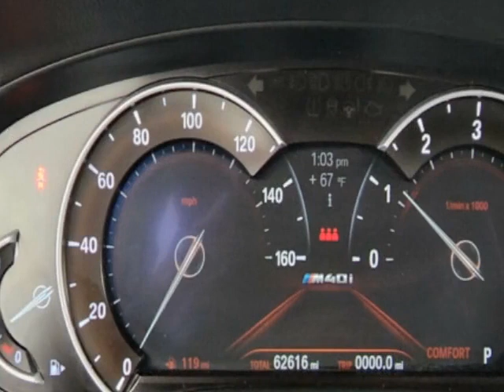2018 BMW X3 M40i Sports Activity Vehicle - Jersey City, NJ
New Jersey State Auto Used Cars, Jersey City, NJ - BMW X3 M40i Sports Activity Vehicle Leather Sunroof Navigation Reverse Camera
🚙 Get A Pre Approval 🚗 FINANCE 💰 Temp Plates & Titles ⭐️
😃 We handle all the DMV paperwork 😃

NJ State Auto Used Cars
406 Sip Ave Jersey City, NJ

Used Cars $15,000 to $20,000 in Jersey City NJ

Used Cars $20,000 to $30,000 in Jersey City NJ